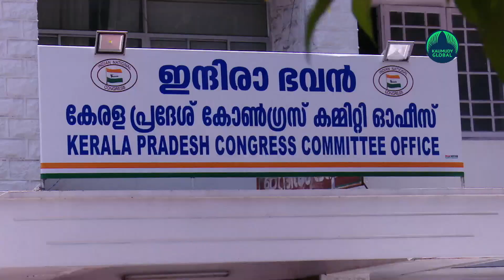DYFI’s unique way of protesting against Eldhose Kunnappilly gains attention!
It appears that the KPCC leadership has almost given up on Eldhose Kunnappilly MLA, as it feels that there is no need to go into hiding if he had not committed the crime. The leadership may take action after knowing the court's decision on the anticipatory bail plea of Eldhose Kunnappilly. The court will consider the anticipatory bail plea on Saturday.